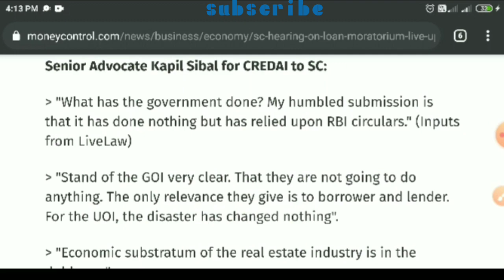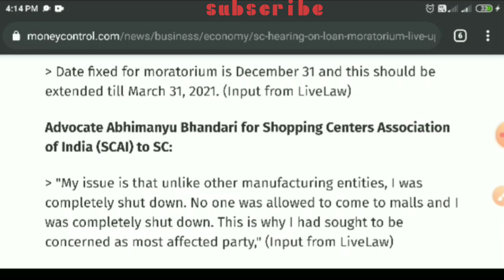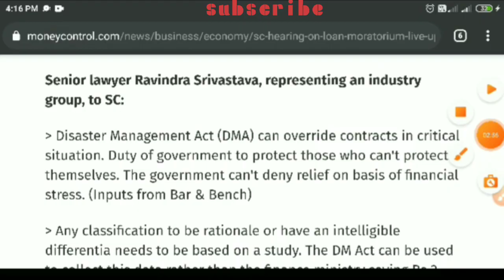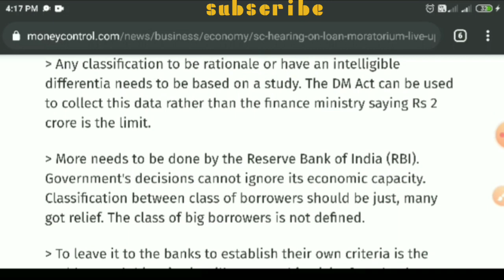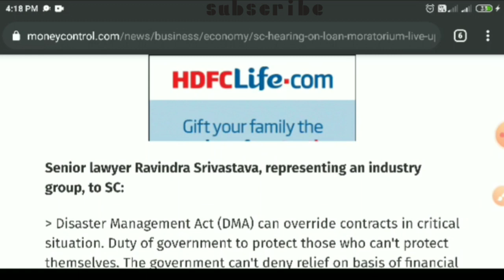Moratorium Extension | Emi Moratorium | bandhan bank loan update, microfinance loan update,বন্ধন লোন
moratorium,moratorium extension,
moratorium extended,
moratorium extension news,
moratorium extension latest news,
loan emi moratorium,loan emi moratorium news,
rbi moratorium extension,
rbi moratorium extension news,
rbi moratorium extension latest news,
rbi moratorium emi,sbi moratorium,
hdfc moratorium,nbfc moratorium,
moratorium meaning,moratorium period,
moratorium extension till dec,
moratorium 3.0,moratorium hdfc bank,
moratorium extension tamil,loan moratorium
Supreme court order on moratorium 3.0
court order on moratorium extension
moratorium 3.0 case in supreme court

সুদ মুকুব ? | Moratorium Extension | Emi Moratorium |   bandhan bank loan update
microfinance loan update

Install the app and earn guaranteed 50 rs in your account Invitation code must for 50 rs. 👉 00JWWJ